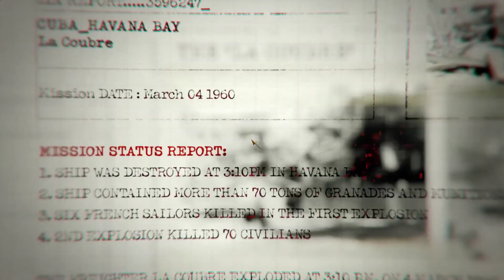Call of Duty: Black Ops - Operation 40 (Mission 1)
Minor plays the Vietnam war game in the Call of Duty franchise.